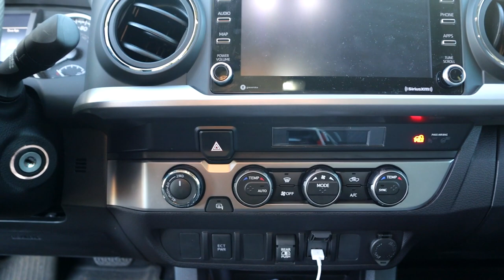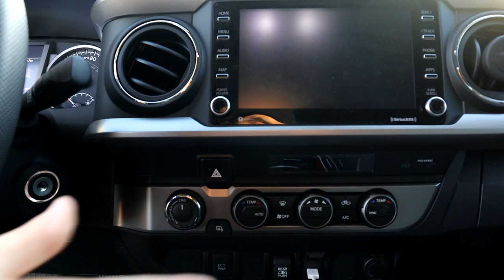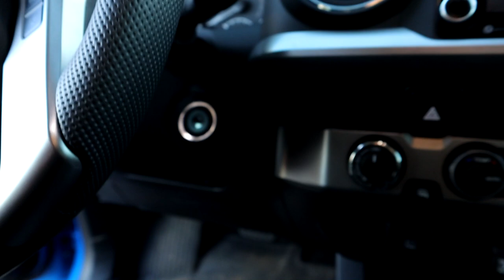IS IT WORTH IT TO UPGARDE YOUR TACOMA? 5 REASONS WHY!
HEY! THANKS FOR STOPPING BY THE MOSTLY FORGOTTEN DESCRIPTION!
Down below are some links to some cool things I bought on amazon,
but other than that not much to find but BIG THANKS FOR EVERYTHING!

🔥 AMAZON LINKS 🔥
(Commissions Earned)

GAS CAP HOLDER!

TACOMA SHORT BED COVER

BLACK TACOMA OVERLAYS

BLACK TAILGATE STAMP

NEW LED FOG

FOG LIGHT FILM (MULTI COLOR)

Velcro For Organization

COOL Glove box Divider!

BEST Center Console Tray

Awesome Center Console Divider!

RUB STOPPING ARMREST CUSHION!

AWESOME ALL-WEATHER MATS

SUPER SWEET LED INTERIOR LIGHTS (TACOMA)

AWESOME Tacoma BED MAT (Short Bed)

BEST Center Console Divider

Color Changing LED STRIPS!

Best BLACKED OUT TURNSIGNALS